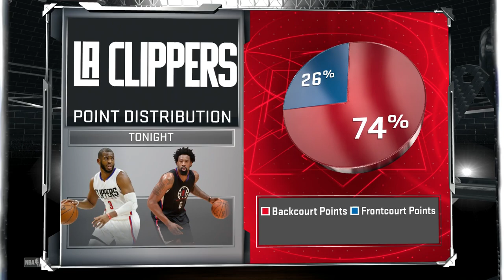NBA 2K17 - My Career - Let's Play - Part 113 - "A Nail Biter" | DanQ8000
"A NAIL BITER"

NBA 2K17
Let's Play - Part 113
With Commentary
PS4 Gameplay
1080p 60 FPS

NBA 2K17 is a basketball simulation video game developed by Visual Concepts and published by 2K Sports. It is the 18th installment in the NBA 2K franchise and the successor to NBA 2K16. It was released in September 2016 for Microsoft Windows, PlayStation 4, PlayStation 3, Xbox One, and Xbox 360. Paul George is the cover athlete for the regular edition of the game, while Kobe Bryant is the cover athlete for the 'Legend Edition'. In Italy, the cover athlete is Danilo Gallinari, and in Spain, the cover athlete is Pau Gasol.

NBA 2K17, like the previous games in the series, is based on the sport of basketball; more specifically, it simulates the experience of the National Basketball Association (NBA). Several game modes are included, such as MyCareer, where the player creates a customizable player and plays through their career, MyGM and MyLeague, both franchise modes where the player controls an entire organization, and MyTeam, where the player creates a team to compete against other players' teams. Along with current NBA teams, other teams are included, such as national teams and EuroLeague teams. The game's soundtrack, which features 50 licensed songs, was curated by Grimes, Imagine Dragons, and Noah Shebib.